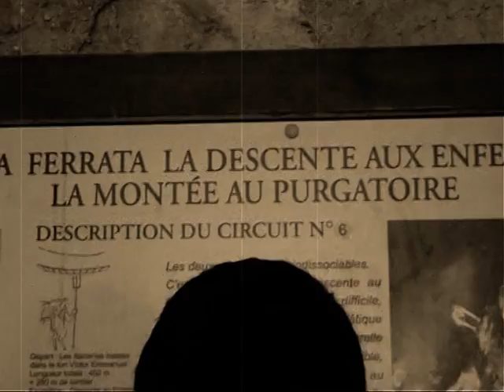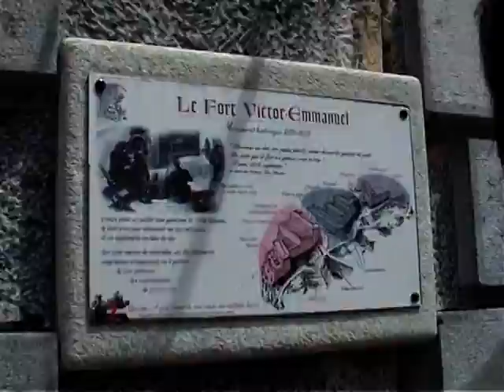Via ferrata d Aussois Savoie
Verrou stratégique du passage vers l'Italie, la chaîne des cinq forts de l'Esseillon veille depuis 1832 sur le col du Mont-Cenis. Face au Parc National de la Vanoise, entre le fort Victor-Emmanuel et la redoute Marie-Thérèse, s'ouvre un large cirque parcouru par les 3 750 m de cette surprenante et magnifique Via en "boucle" dont on peut enchaîner les 5 tronçons, mais aussi les savourer un à un !